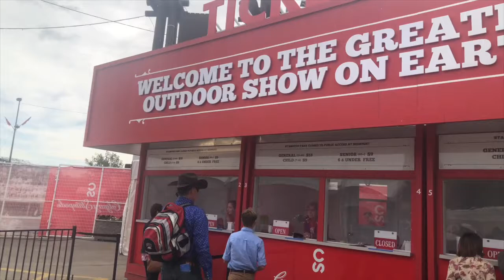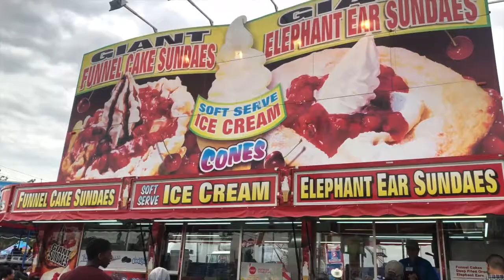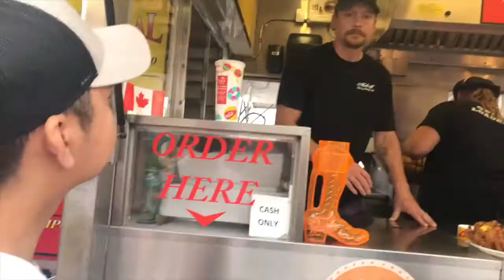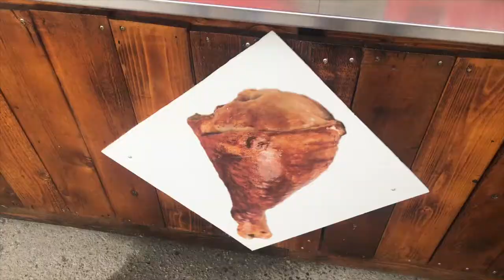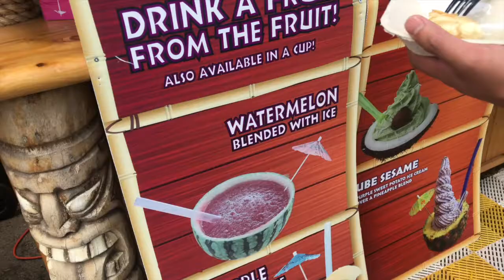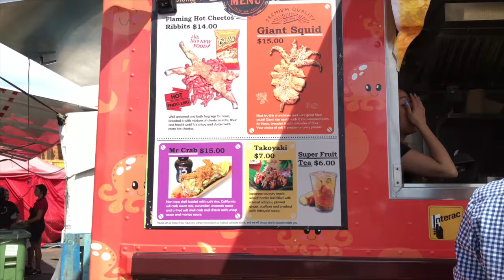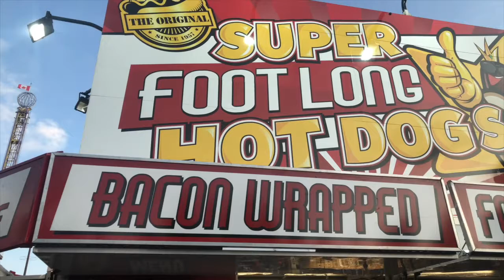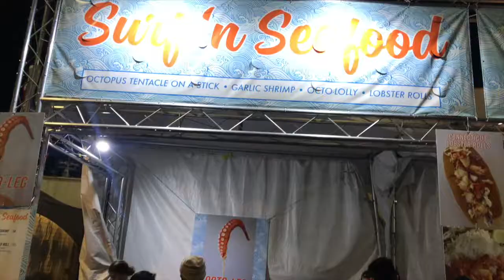TOO MANY FOOD!! 100% ENJOY AT CALGARY STAMPEDE I The Chronicles of a girl in Canada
Hi, I hope you like this video. Let's explore more and enjoy the beauty of Canada. Calgary Stampede was inducted into the ProRodeo Hall of Fame. The event's roots are traced to 1886 when the Calgary and District Agricultural Society held its first fair. In 1912, American promoter Guy Weadick organized his first rodeo and festival, known as the Stampede. There are games and rides and most of all the food are all amazing!! Must try!!

Let's Explore I Canmore & Banff Hotspring

Birthday Travel I Lake Louise, Canada

and my latest upload video:
How much is the cost of living here in canada?!?